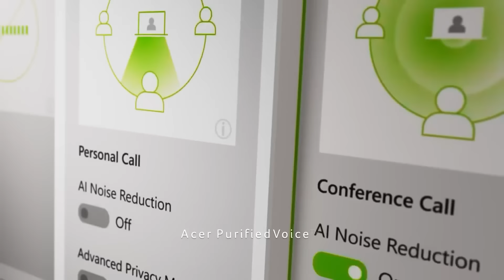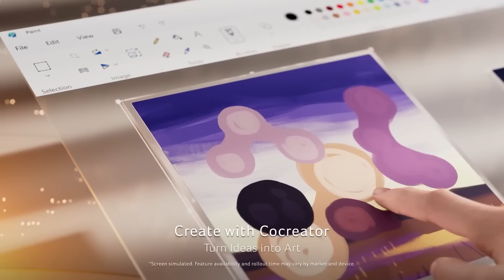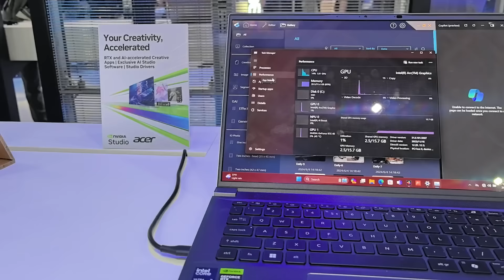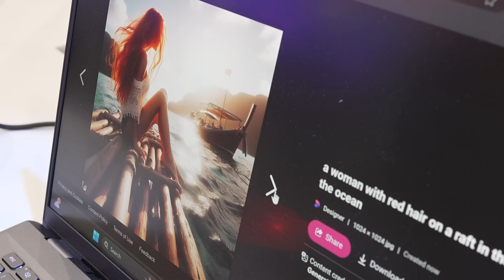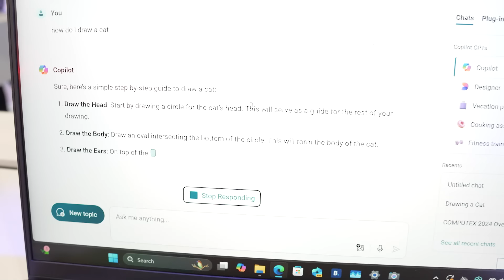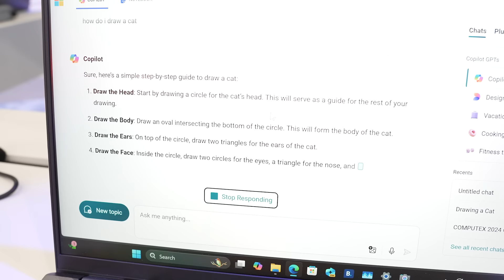A closer look at the Acer Swift 14 AI at COMPUTEX 2024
During our COMPUTEX 2024 Coverage earlier this month, AI was the main talk of the town. We got a few moments with the Acer Swift 14 AI to really check how exactly will AI help improve the overall user experience.  @BeefMum explores this "Swifty" machine further.